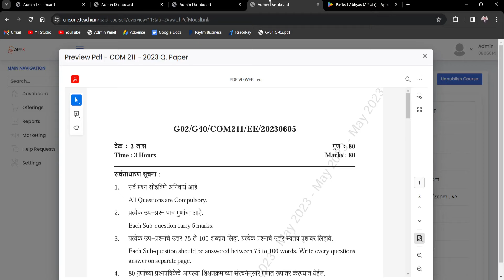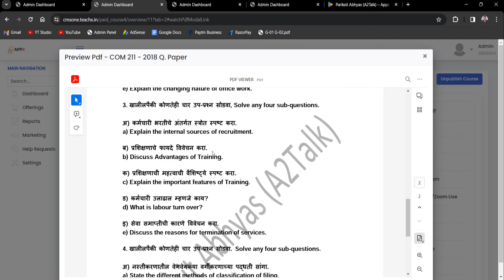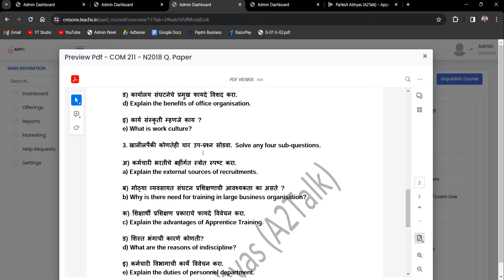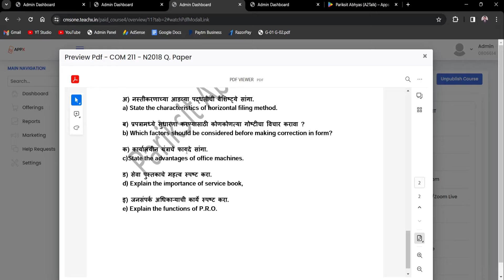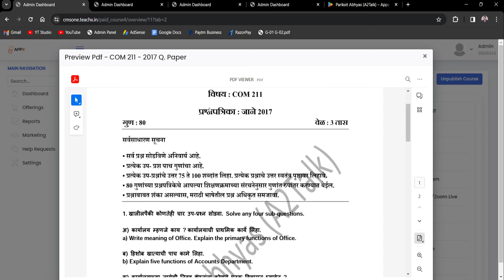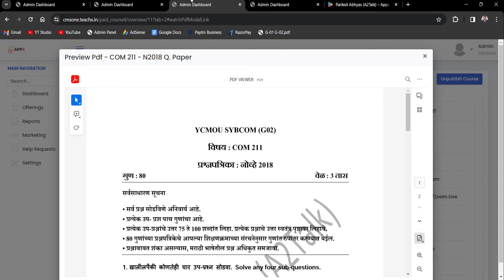YCMOU COM211 IMP QUESTIONS | COM 211 IMP PRASHNA YCMOU